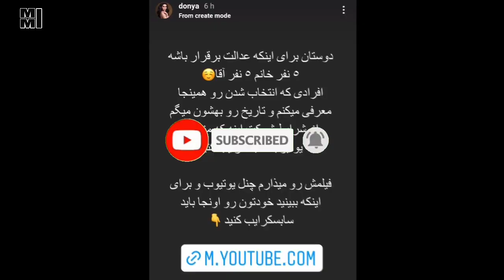ویدئو کال دنیا جهانبخت با طرفداراش و پاسخ به همه سوالات فالور اش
دنیا جهانبخت توی ولاگ جدید کانال یوتوب قراره با ده نفر از طرفداراش ویدئو کال کنه توی واتس آپ و اونا میتونن هر سوالی دوست داشتن از دنیا بپرسن